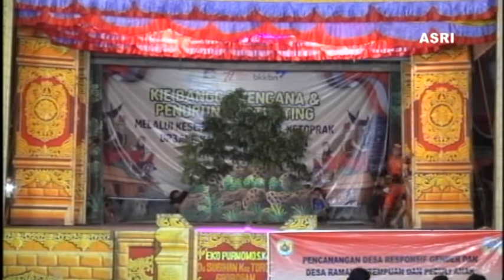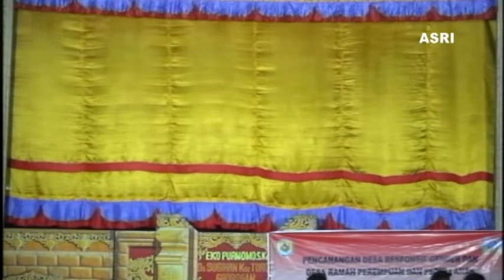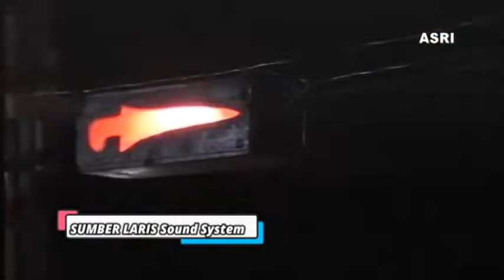LUCU PERANG KETHOPRAK PURWO BUDOYO